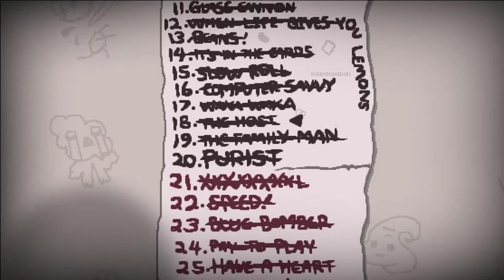[42] Doppelfolge mit vielen Möglichkeiten || The Binding of Isaac – Repentance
Die Folgen 38 - 44 zeigen meine Versuche der Ultra Hard Challenge!
Wer diese Challenge nicht sehen will, schaut ab 45 oder 46 weiter!
38 - 44 werden als EXTRA-Folgen hochgeladen!